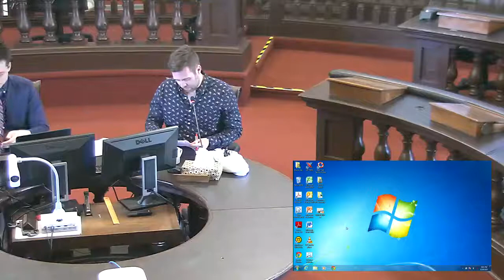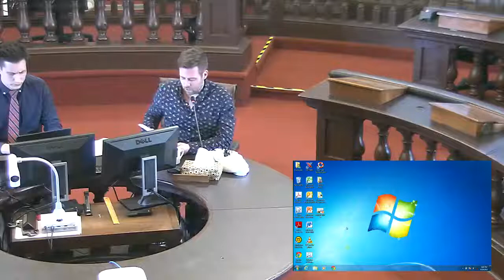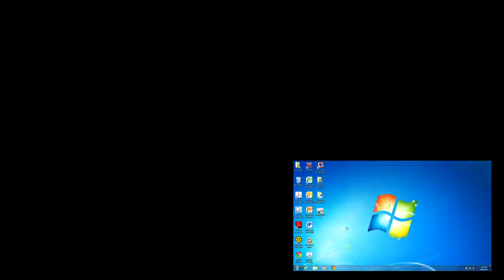Kingston Ontario - Administrative Policies Meeting - April 24, 2017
Administrative Policies Committee meeting from April 24, 2017.